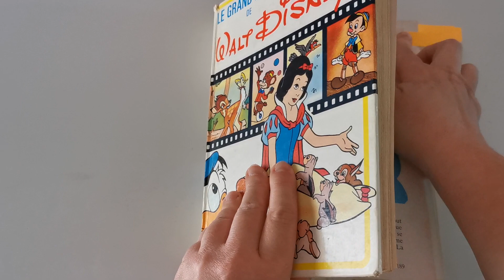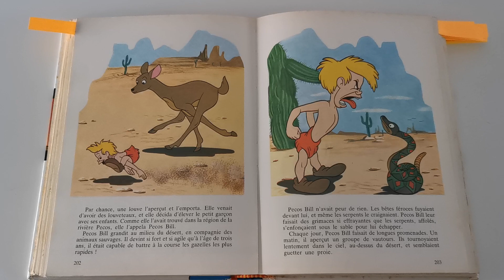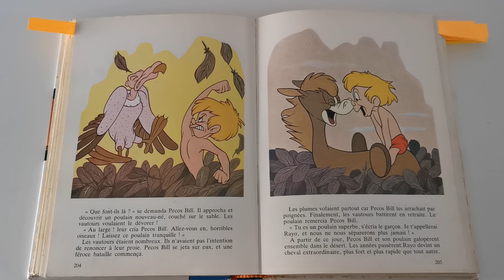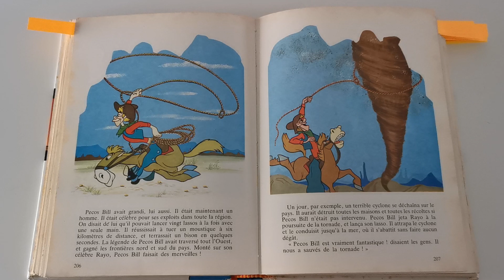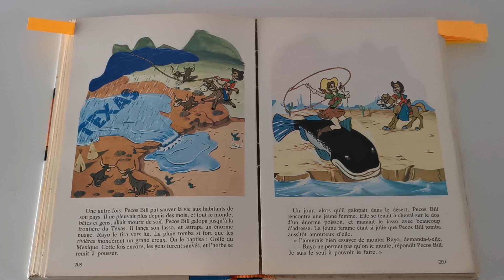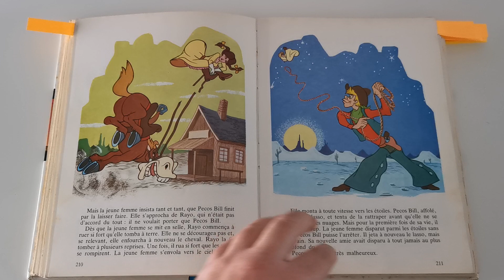WALT DISNEY : PECOS BILL